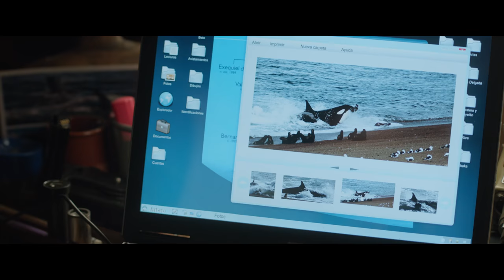EL FARO DE LAS ORCAS [trailer]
Dirección: Gerardo Olivares.